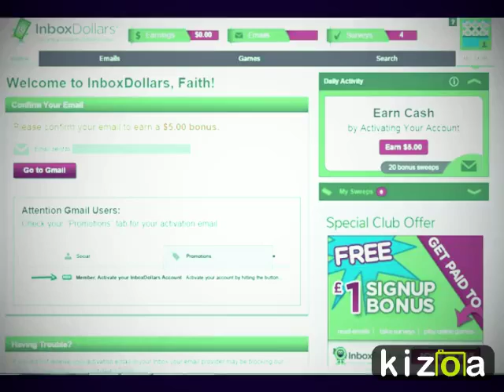MAKE MONEY ONLINE FOR FREE GET $5.00 FOR SIGNING UP